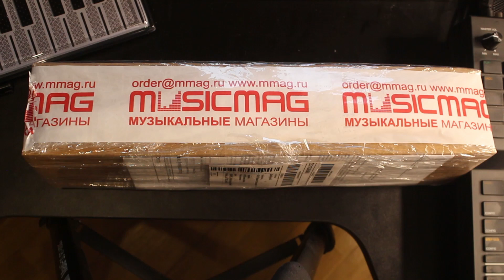Critter & Guitari Organelle M